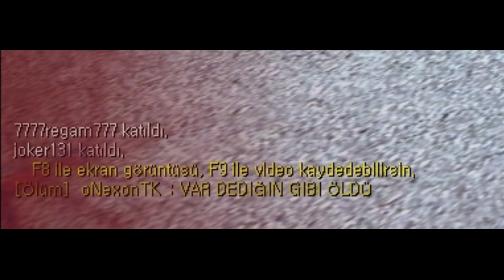Öyle Bir Kafa Attım Ki Hile Deyip Odadan Attı.